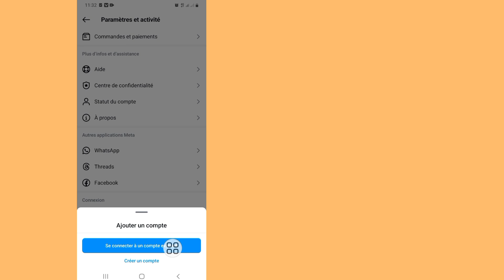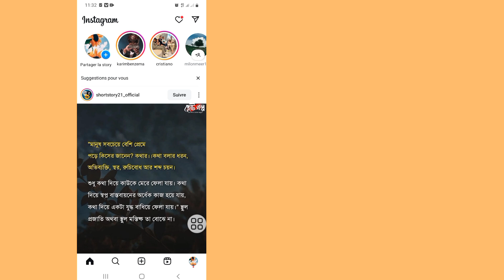Comment se connecter à un autre compte sur Instagram 2024 | Connexion à un autre compte Instagram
Comment se connecter à un autre compte sur Instagram 2024 | Connexion à un autre compte Instagram (nouvelle mise à jour)

Aujourd'hui, je vais vous montrer comment se connecter à un autre compte sur Instagram 2024 | Connexion à un autre compte Instagram (nouvelle mise à jour) Regardez cette vidéo pour savoir comment se connecter à un autre compte sur Instagram 2024 | Connexion à un autre compte Instagram (nouvelle mise à jour)

Connexion à un autre compte sur Instagram